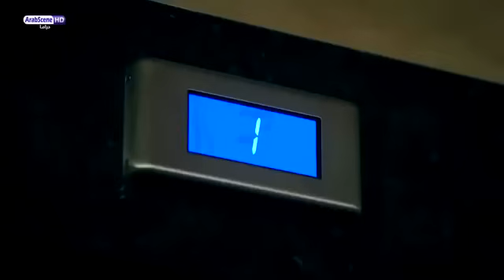المدعية ليلى تقتل جاك رجل حراس المعبد مشهد اكشن